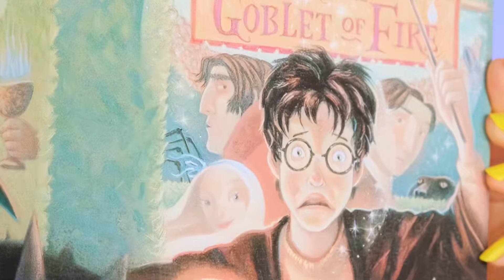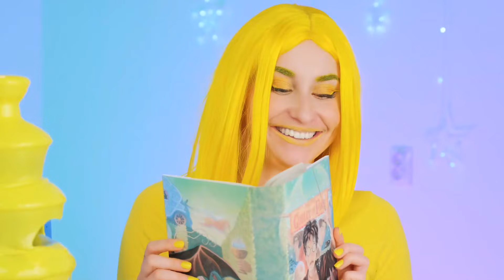बबल गम vs चॉकलेट खाना चुनौती | मज़ेदार फ़ूड हैक्स Mega DO Challenge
एक दिलचस्प चुनौती आज आपका इंतजार कर रही है! हमसे जुड़ें, बहुत मज़ा आएगा!